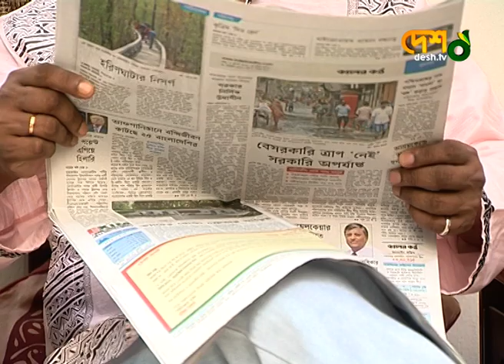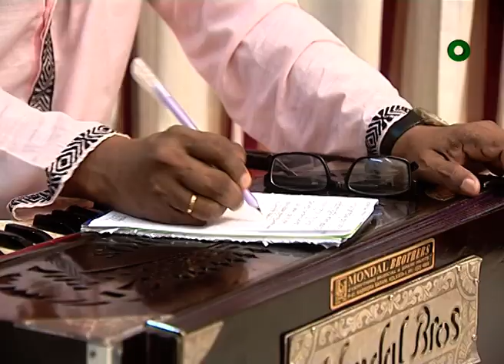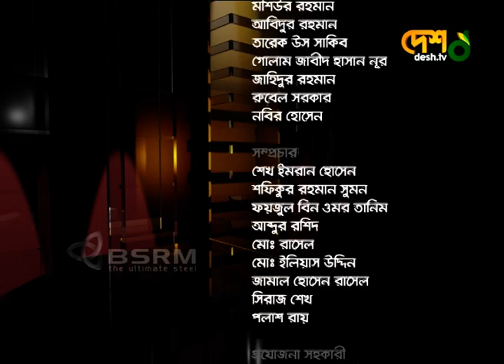বেলা অবেলা সারাবেলা / আলাউদ্দিন আলী ও আসাদুজ্জামান নূর। Desh Tv